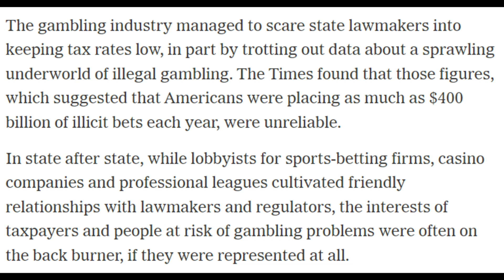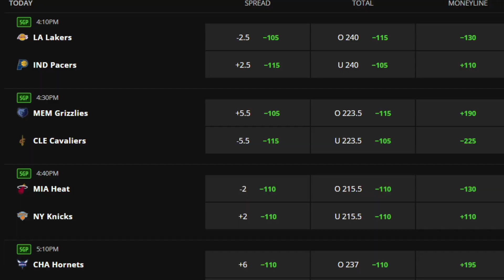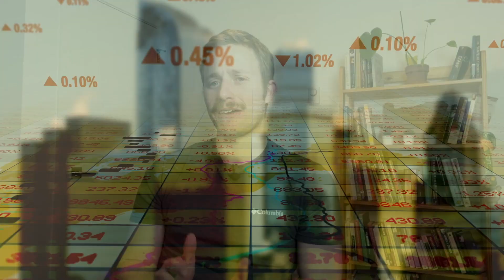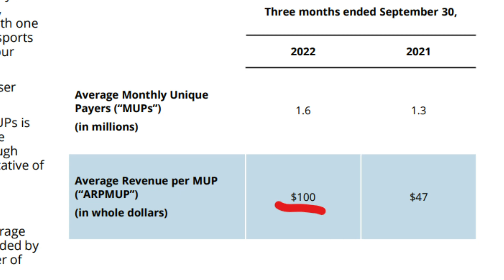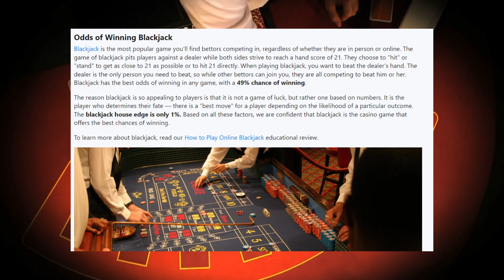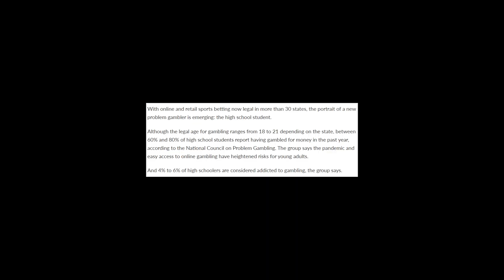Shady Ways Sportsbooks Keep You Betting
Had a rough couple bets in a row? Thinking about closing your account? Not so fast! Let's talk about the shady practices sports betting sites use to keep you hooked.

Today we're talking about the legalization and popularity of sports betting. In the past 5 years, sports betting has gone from out of sight to being everywhere. They sponsor major sporting arenas, whole leagues, and are in every part of entertainment. Ads on TV, on billboards, on the NBA courts, and in every sports podcast. It's hard to get away from them. And one you're in, it's even harder to leave. Today I bring up something that's bothered me for a long time. The shady ways that sports betting platforms get you hooked and keep you losing money on their platform. Unlike normal casino games like blackjack, you don't know what the house edge is. And it's higher than you probably think. Let me know what you think about this topic and what topic you'd like me to discuss in future episodes!

Extra tags if this helps:
sports betting, betting, biggest parlay win ever, free bets, free bets fanduel, free bets draftkings, draftkings, fanduel, betmgm, sports betting california, gambling addiction, sports gambling addiction, exposing shady ways sportsbooks keep you hooked, how to win at sports betting, casino odds, house edge, house edge blackjack